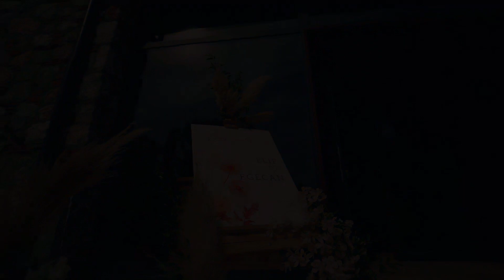Elif & Egecan Nişan Klibi